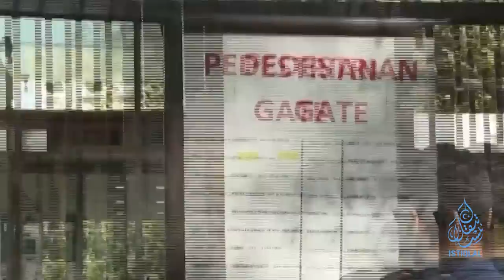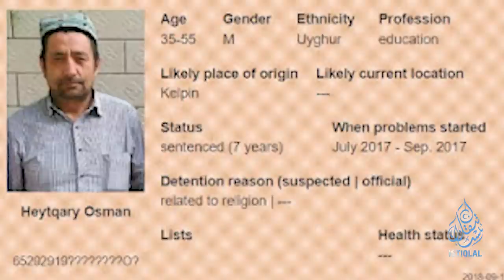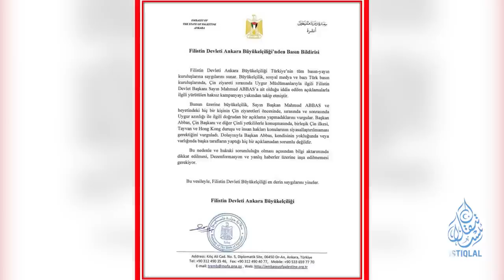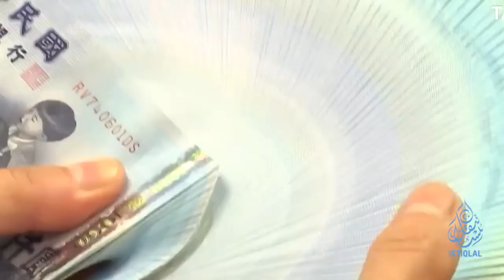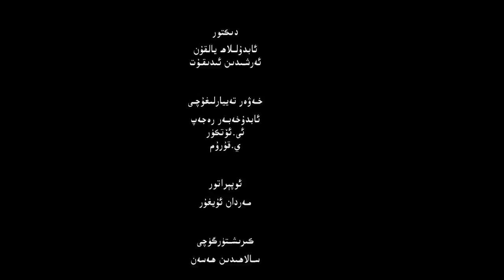ئىستىقلال كۈندىلىك خەۋەرلىرى |2023.6.23| خىتايغا قارشى يېڭى كېلىشىملەر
ISTIQLAL KÜNDILIK XEWERLIRI |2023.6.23| XITAYGHA QARSHI YÉNGI KÉLISHIMLER